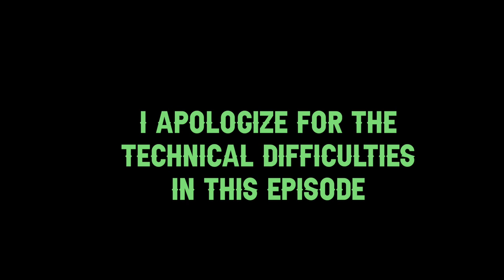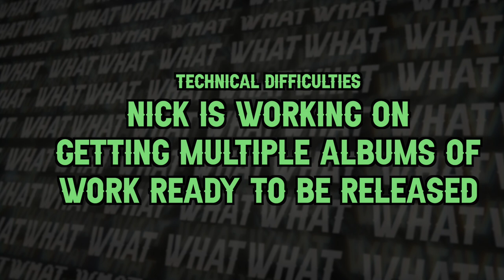Nickolas Aurilius talks music filmaking and life : 5 W's Interview #3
This time we had the pleasure of having a chat with a great buddy of mine, to talk about his upcoming feature film release life and his music career.